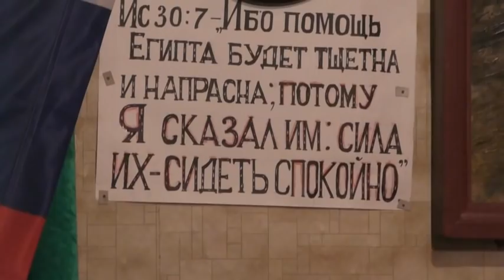Собрание, события и благодарение Богу за всё! 13. 12.2020